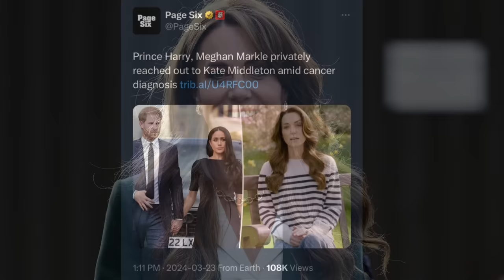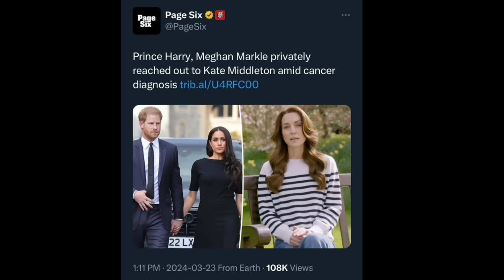LIARS!! Harry & Meghan CONTACT Princess Catherine?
Never ones to miss an opportunity to make another persons pain their PR goldmine, Harry & Meghan have reached out to Catherine..

Or they would like you to think they did.. since the palace never fights back their lies..

💥X💥 @MeghansMole
💥 Instagram💥 @MeghansMole
💥Rumble💥 MeghansMole